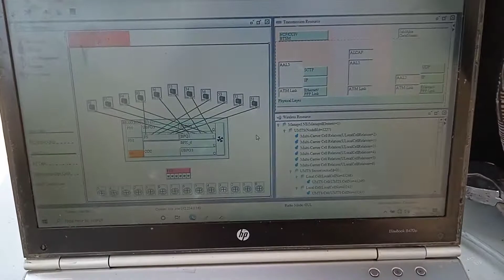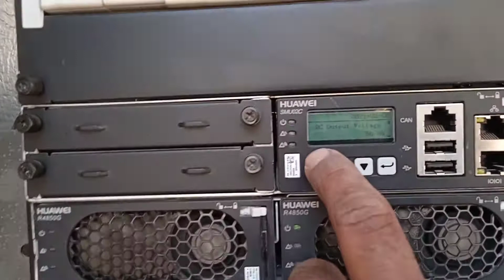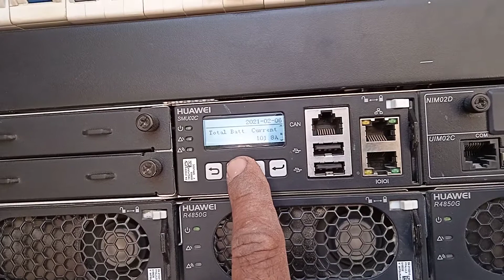How to Change 3G to 4G LTE Network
Wellcome to My Youtube Channel Sajid Rigger PK, Where i upload Daily Activities of My Work Of Rigger also share my vlog videos also, So Please Like, Share & Subscribe My Videos support My Channel.